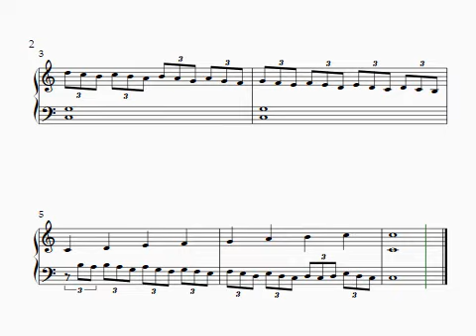Quaver Triplets 2. Level 2 Develop. TQ Piano